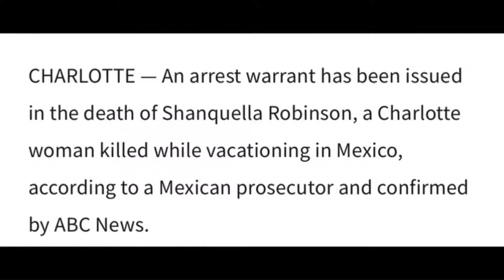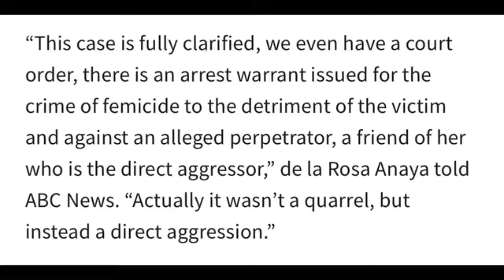THEY GOT HER !!!!!!!Arrest warrant issued in Mexico for death of tourist Shanquella Robinson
Mexican prosecutors issued an arrest warrant for a suspect in the death of an American woman who was vacationing at a luxury resort in San José del Cabo, according to a report.

The warrant, which does not name the alleged suspect, comes as the death of Charlotte native Shanquella Robinson was being probed as a violent crime. Daniel de la Rosa Anaya, a local prosecutor for the state of Baja California Sur, noted the suspect was a friend of the victim, according to ABC News.